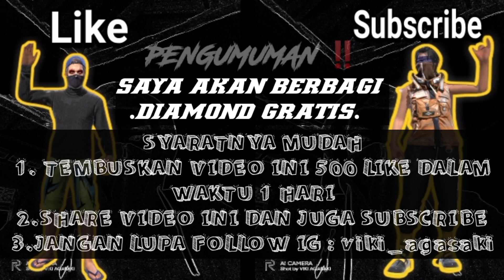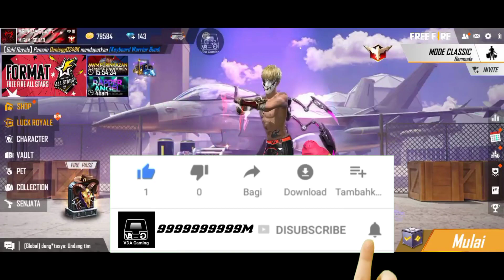AKHIRNYA RILIS !! MYSTERY SHOP JULI 2021, ELITE PASS DISKON, MISTERY SHOP FREE FIRE TERBARU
Mystery Shop Free Fire Terbaru Juli 2021

VDA Gaming

          - KineMaster Pro
          - Picsay Pro
          - Stick it

Hastag :
VDA Gaming